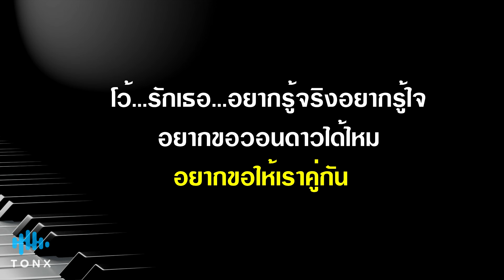ดาวเกี้ยวเดือน - พีท พล คีย์ผู้ชาย คาราโอเกะ 🎤 เปียโน by Tonx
ดาวเกี้ยวเดือน - พีท พล คีย์ผู้ชาย คาราโอเกะ เปียโน เนื้อเพลง (Piano by Tonx)

✭สำหรับคนที่นำ Backing Trackนี้ไปใช้ cover กรุณาแปะลิ้งค์ให้ด้วยนะครับ

🙏  SuperThanks